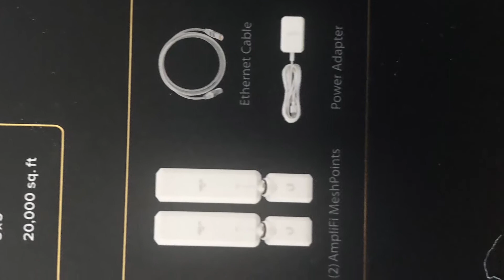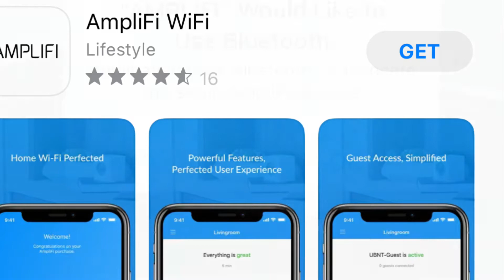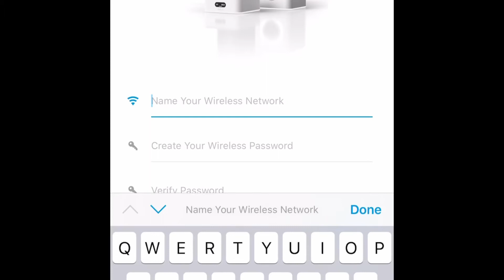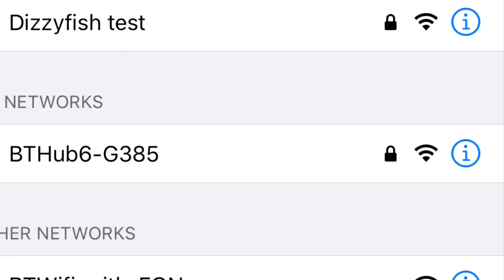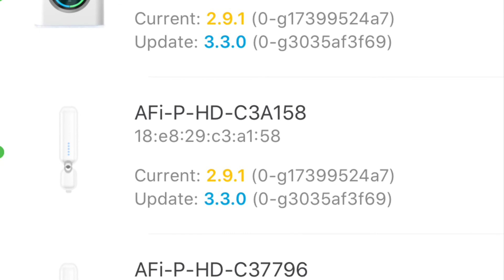NO NONSENSE - Ubiquiti Amplifi unboxing and setup NO TALKING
A unboxing video focussing on product rather than presenter